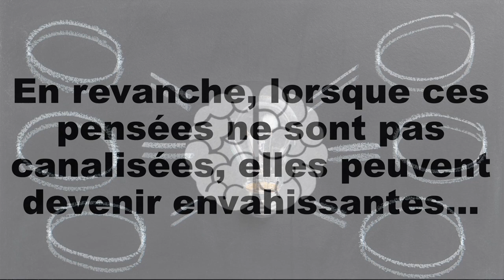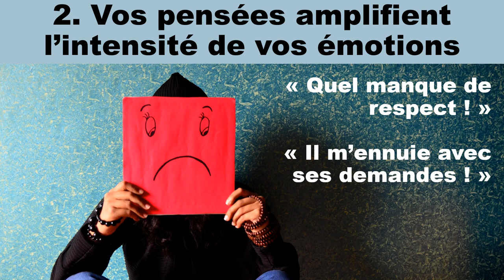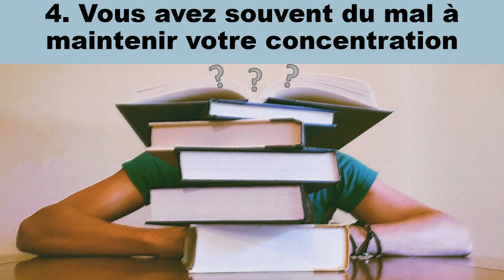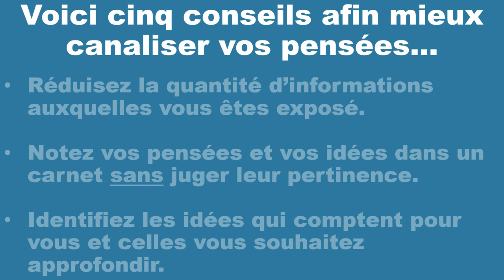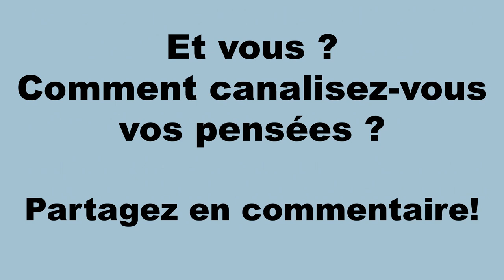JE PENSE TROP : 7 SIGNES QUE VOUS PENSEZ TROP ET 5 CONSEILS POUR CANALISER VOS PENSÉES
JE PENSE TROP!
Réfléchir, se remettre en question, avoir des idées créatives et être empathique sont des signes d’intelligence… En revanche, lorsque ces pensées ne sont pas canalisées, elles peuvent devenir envahissantes…

Imaginez réaliser vos idées avec confiance et être en mesure de les partager au bénéfice de ceux qui vous entourent. Vous arrivez à vous concentrer pour résoudre des problèmes complexes et avez le sentiment de vous accomplir à votre plein potentiel.

Cependant, la réalité est que bien souvent votre esprit est plutôt encombré par une panoplie de détails qui embrouillent votre cerveau qui se met rapidement en ébullition. Vous avez le sentiment que les gens autour de vous ne vous comprennent pas ou que vous ne cadrez pas avec votre entourage… et avez parfois l’impression de ne pas être de cette planète!

Les personnes vivant avec une douance ou qui sont hypersensibles ont plus fréquemment de la difficulté à canaliser leurs pensées et composent avec des sens dotés d’une grande acuité leur permettant de percevoir rapidement une foule de détails.

VOICI 7 SIGNES QUE VOUS PENSEZ TROP :
1.Vous craignez le regard et les jugements des autres
Une remarque d’un membre de votre famille, d’un collègue ou d’un(e) ami(e) peut faire en sorte que vous vous sentez préoccupé pendant des heures, voire des jours, par ce qui a été dit ou non-dit.

2. Vos pensées amplifient l’intensité de vos émotions jusqu’à vous accabler
Lorsque des émotions comme la peur ou la frustration se présentent, vous pensez à des scénarios ou des raisons pour justifier ces émotions au lieu de penser à des solutions concrètes.

3. Votre gentillesse vous pousse dans des embûches relationnelles
Vous arrive-t-il de réaliser après coup que vos besoins ne sont pas pris en compte dans une situation ? Votre empathie vous a-t-elle mené à tisser des liens avec quelqu’un qui vous a manipulé par la suite ? Face à quelqu’un qui ment ou qui cherche à vous manipuler, vous cherchez à comprendre et trouver un terrain d’entente. Vous pensez à des solutions au lieu de réaliser que vous êtes face à une mise en scène, un piège tendu graduellement visant, à vous embrouiller l’esprit.

4. Vous avez du mal à maintenir votre concentration
L’accomplissement d’une quelconque tâche requiert bien entendu un minimum de concentration et les interruptions extérieures ralentissent leur réalisation. Mais qu’en est-il des interruptions provenant de l’intérieur (idées, pensées, intuitions, etc.) ? Est-ce qu’elles aident à l’accomplissement de la tâche devant vous ou au contraire ont pour effet de vous égarer dans des distractions ?

5. Vos discours internes vous dévalorisent
Dans les moments où vous avez à faire preuve de courage, à vous affirmer ou à vous préparer à parler en public, la petite voix à l’intérieur de vous envoie des messages de ce type :
« Je ne suis pas assez bon(ne) ! »
« Je n’y arriverai jamais ! »
« Je suis nul(le) ! »

6. Vous avez plein d’idées mais en réalisez peu
Avoir un esprit créatif est un atout qui peut représenter des défis quand vient le temps de réaliser des projets qui vous tiennent à cœur. Lorsqu’une idée se présente pendant que vous êtes affairé à une tâche, est-ce que vous la notez simplement pour plus tard ou vous y réfléchissez de façon approfondie sur le champ ? Les pensées arborescentes non canalisées font en sorte qu’une idée en apporte dix autres et ainsi de suite, au point de s’entremêler et mener à l’inaction.

7. Vous avez l’impression de courir après le temps jusqu’à en perdre le sommeil.

Voici cinq conseils afin mieux canaliser vos pensées :
• Réduire la quantité d’informations auxquelles vous êtes exposé (média sociaux, télé, etc.).
• Écrire vos pensées et vos idées dans un carnet sans juger leur pertinence. Le dessin ou les schémas peut s’avérer utiles et plus rapides.
• Cibler les idées qui comptent pour vous et celles vous souhaitez approfondir.
• Faire régulièrement une activité physique que vous appréciez.
• Apprendre des techniques relaxation rapide, telle la cohérence cardiaque et la respiration profonde.

Loin d’être une déficience, une activité mentale vive peut devenir une source de satisfaction personnelle et un atout afin de contribuer à construire un monde meilleur. La capacité de canaliser une activité mentale abondante est une habileté fort utile au quotidien.

-SOURCES-
-IMAGES-